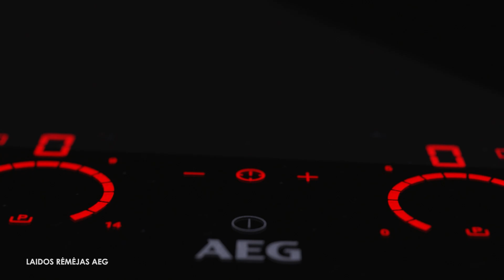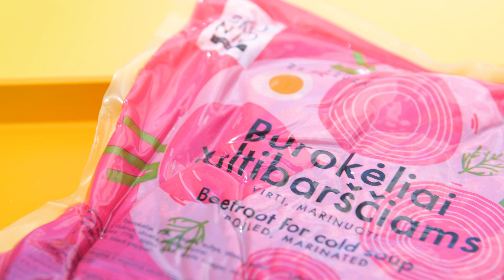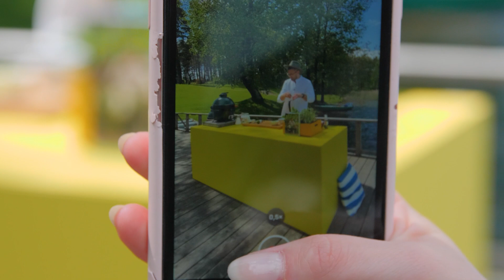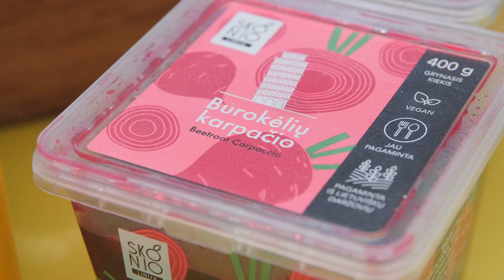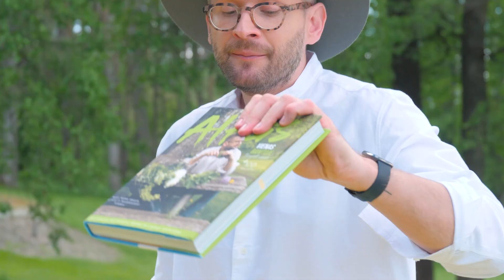ALFAS VIENAS GAMTOJE. Gazuoti šaltibarščiai su slaptu saldžiarūgščiu ingredientu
Kiekvienos vasaros karaliai – šaltibarščiai. Alfas atskleis, kaip juos pagaminti taip, kad jie atsiskleistų naujais skoniais ir be žado paliktų visus ragaujančius.

2 vidutinių trumpavaisių agurkų
Ryšulėlio krapų
1–2 skiltelių česnako
Ryšulėlio svogūnų laiškų
1 vidutinio saldžiarūgščio obuolio
2 stiklinių kefyro
½ stiklinės grietinėlės
½ stiklinės natūralaus gazuoto mineralinio vandens
2 šaukštų baltojo vyno acto
4–5 šaukštų virtų marinuotų burokėlių šaltibarščiams
½ šaukštelio cukraus
2 mėsainių bandelių „Brioche“
Purškiamo ypač tyro alyvuogių aliejaus
1 virto kiaušinio
Žiupsnelio druskos

Vieną agurką supjaustykite stambesnėmis dalimis, kitą šiaudeliais. Krapus, česnaką ir svogūnų laiškus susmulkinkite, obuolį sutarkuokite stambia tarka.
Kefyrą, grietinėlę, natūralų gazuotą mineralinį vandenį ir baltojo vyno actą supilkite į maisto smulkintuvą, sudėkite stambiai pjaustytą agurką, virtus marinuotus burokėlius šaltibarščiams, cukrų, pusę smulkintų krapų, druską, pipirus ir viską sutrinkite iki vientisos masės.
Likusius krapus sumaišykite su smulkintu česnaku. Mėsainių bandeles „Brioche“ perpjaukite per pusę, vidines puses papurškite ypač tyru alyvuogių aliejumi ir apskrudinkite įkaitintame grilyje iš abiejų pusių.
Skrudintų bandelių vidines puses pabarstykite krapų-česnakų mišiniu ir sudėję bandeles vieną ant kitos palaikykite 1–2 min., kad skoniai įsigertų.
Į dubenėlį dėkite šiaudeliais pjaustytus agurkus, svogūnų laiškus, tarkuotą obuolį, pilkite šaltibarščių masę, dėkite per pusę pjautą virtą kiaušinį, pabarstykite juodaisiais pipirais ir patiekite kartu su skrudintomis bandelėmis.